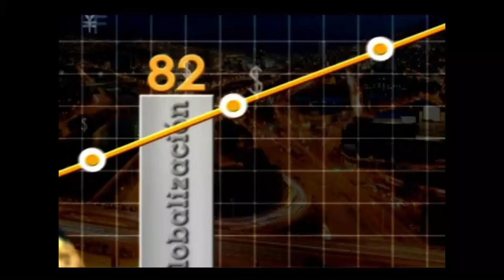Aplicación del coaching en las inversiones - [Negocios en Tm] ®